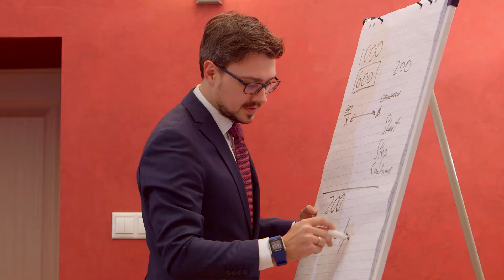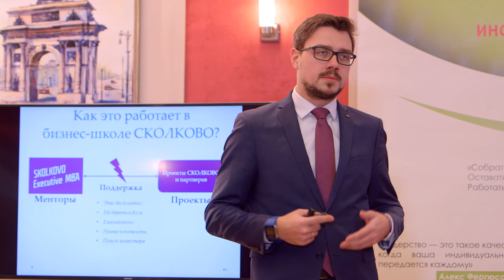Менторы бизнес-школы "Сколково" - менторам столичного образования. Встреча клуба менторов.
Декабрь 2016 г.